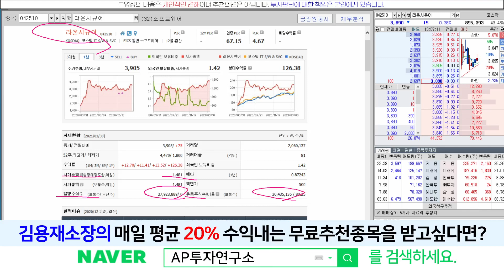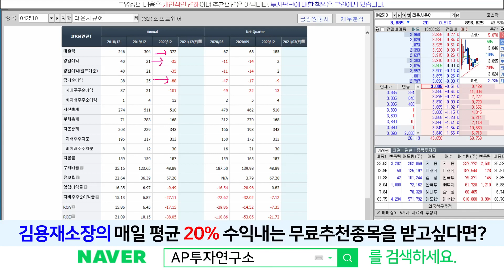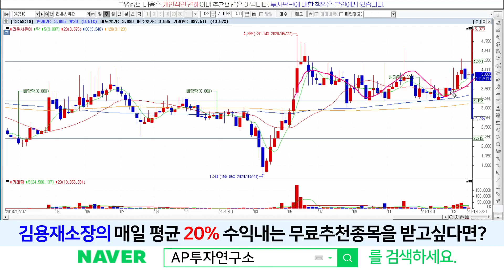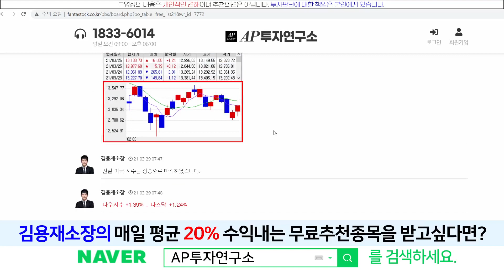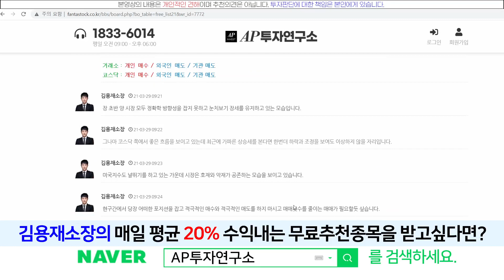라온시큐어(042510) - 파동 폭 좁아들면서 힘 응축중! 대규모 투자로 한단계 도약!